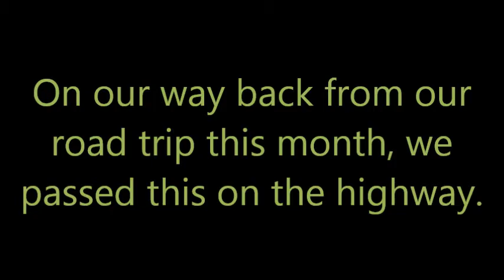Highly Classified! -Strange Matter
Honestly I'll never know, but I'm just going to go with my assumptions.

If this is your story, and you wish it not to be narrated, simply comment and let me know and I will take down the video.